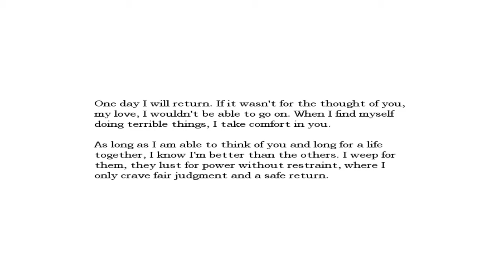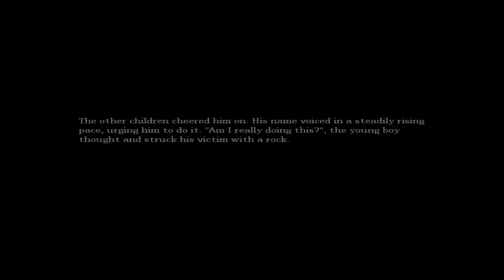SPONSORED BY ROCKSTAR ENERGY - Amnesia - Part 2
thanks for your endorsement, we like energies.